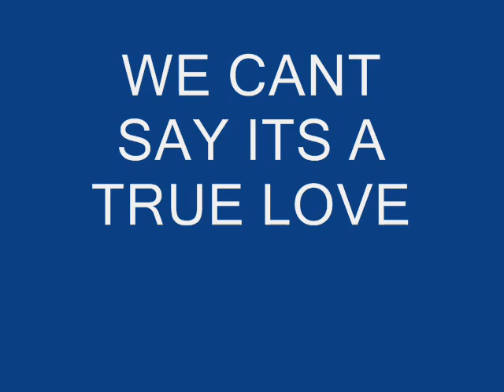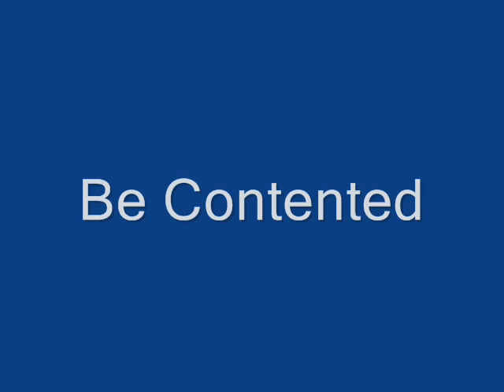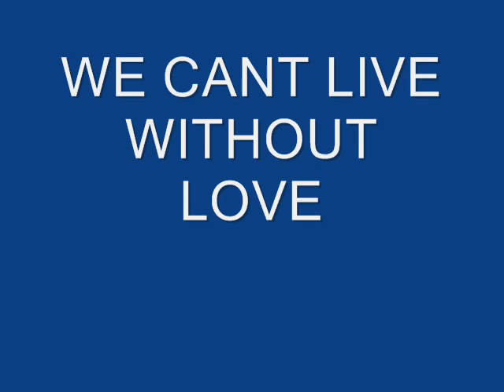Love at Persite